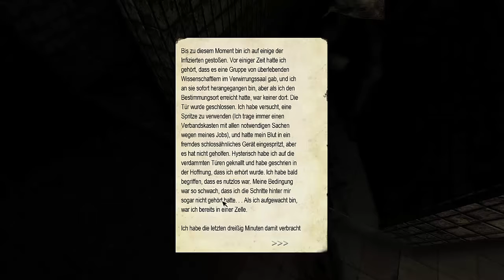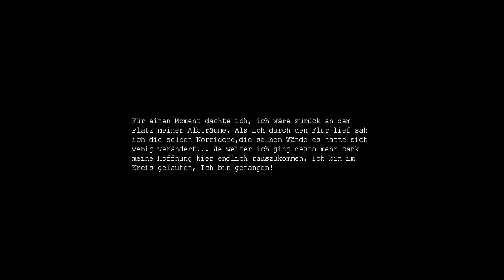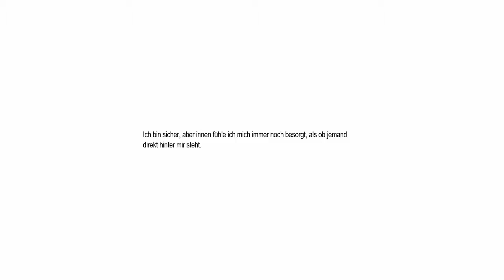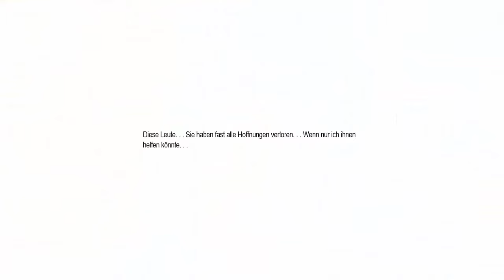Let's play Penumbra Necrologue #09 Alte Zeiten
Das beste Horrorspiel wird fortgesetzt.
Wie in alten Zeiten sind wir doch tatsächlich wieder am Anfang von Penumbra Black Plague.

Plattform: PC
Spiel: Penumbra Necrologue

Info: Wenn du dieses Spiel auch spielen willst, dann schau in die Beschreibung des ersten Parts!